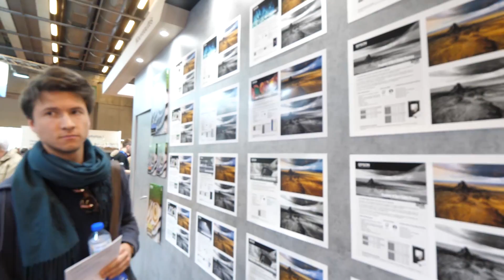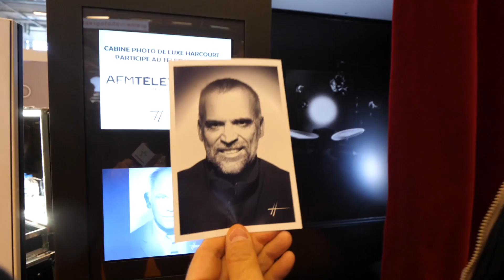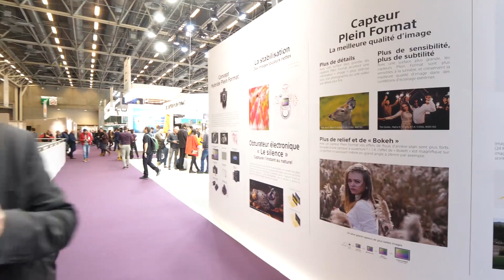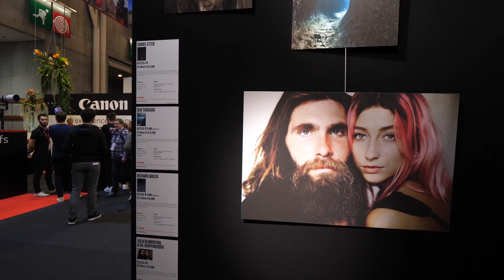Que découvrir au Salon de la Photo 2018 en un jour ? Reportages, interviews, on vous dit tout !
Reportages, interviews, micros-trottoirs, prises en main ! On a fait le tour du Salon de la Photo 2018 et on vous raconte tout ce qu'il y a à découvrir en un jour !
L'impression  1:49
La formation  3:45
Harcourt 5:24
Fujifilm 7:29 et 11:29
Groupe Vitec 8:32
Sony 12:18
Nikon 17:54
Porte-filtres Benro 20:15
Se sentir au Salon de la Photo comme chez soi 21:16
Leica 22:10
Canon 25:32
Le Salon vu par Renaud et Guillaume 27:45
Des bisous à tous 29:43

Captation / Montage
David Lefevre - Rhino Hermann - Karl Pawelski
Matériel utilisé:
Panasonic Lumix GH5 + 12-35 mm f/2.8, 12-60 mm f/2.8-4 + 8-18 mm f/2.8-4